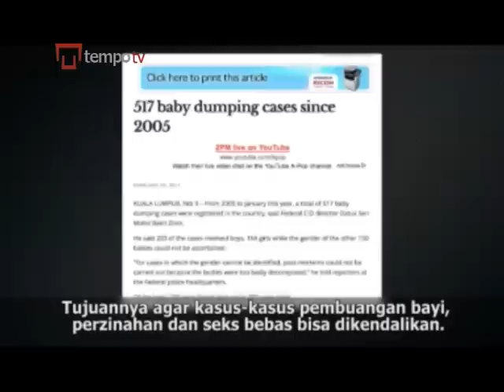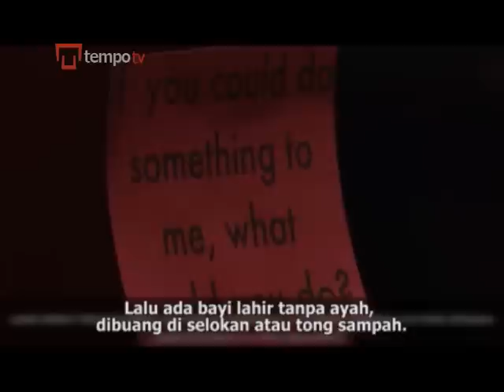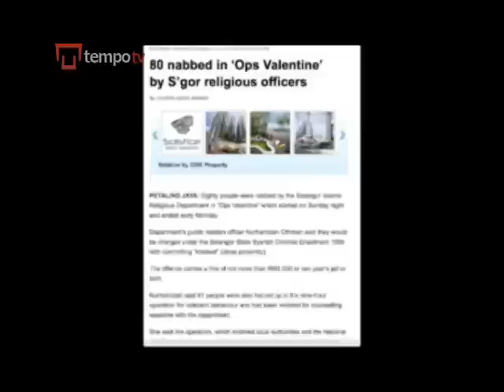Haruskah Umat Muslim Malaysia Merayakan Valentine?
Hari Valentine sudah lama berlalu, tapi di Malaysia, pro kontra soal haruskah umat Muslim di sana merayakan Valentine masih terus panas.

Faidzal Mohtar bertemu satu kelomopok relawan yang bertekad menghapuskan perayaan cinta kasih ini dari kalender bagi pasangan Muslim Malaysia.